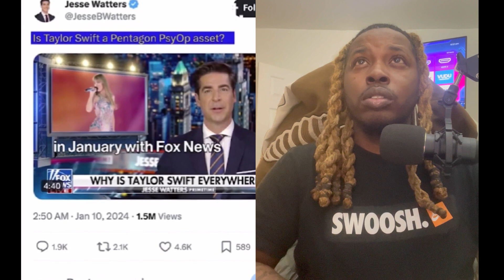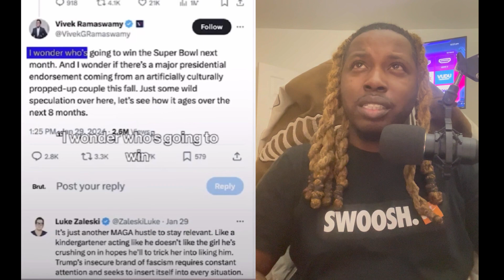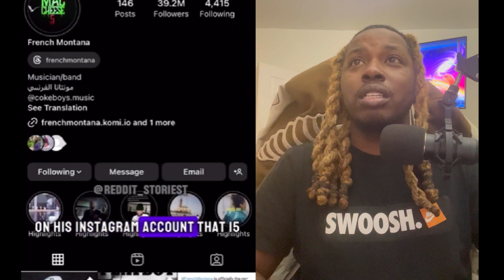Scary Wild THEORIES & CHILL Believe It Or NAH Mind Altering Creepy TIKTOKS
DISCORD COMING SOON DROP YA DISCORD IN COMMENTS AND ACCEPT THE REQUEST WHEN IT POPS UP!

Will BE ACCEPTING VIDEOS via Discord / GET A SHOUTOUT FOR VIDEO SUBMISSIONS.

 Conspiracy THEORIES & CHILL Believe It Or NAH Mind Alterig TIKTOKS | WAVYS WORLD

Meet Wavy Graphicz
What can I say I’m just a creative mind from the heart of Chicago.  Im not your average content creator; i am a passionate explorer of the unknown, a connoisseur of conspiracy theories, and a thrill-seeker who loves reacting to the scariest videos the internet has to offer.
Wavy's World is a testament to their wild imagination and unquenchable curiosity. It's a space where I share my unique perspectives on the world's mysteries, sparking intriguing discussions and challenging conventional wisdom.
But there's more to me than just my love for the extraordinary. I’m also a self-proclaimed "average stoner" with a heart full of compassion. I believes in spreading love and positivity, respecting all who walk in the light of God.
Wavy Graphicz is not just a name; it's a symbol of my vibrant personality and the colorful ideas I bring to life. It's going to be a wild ride!